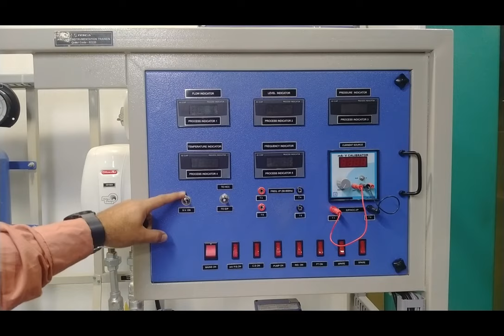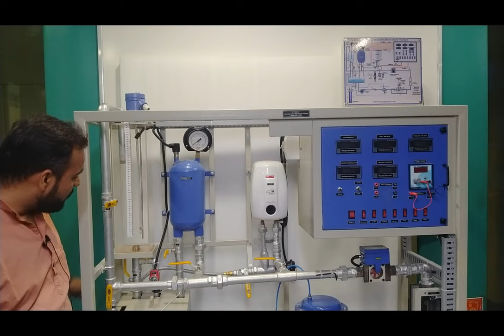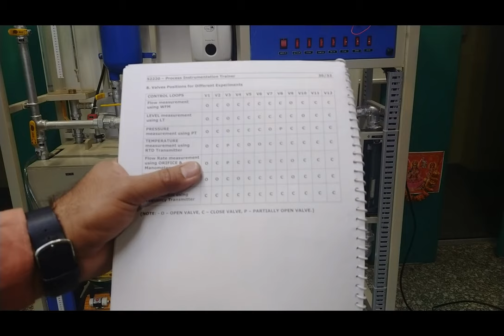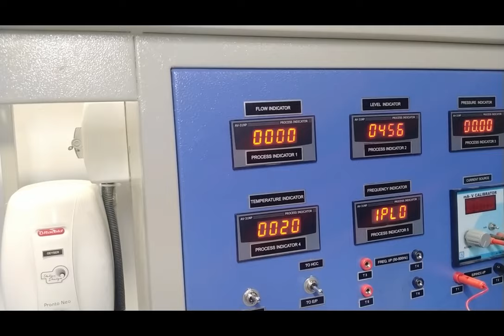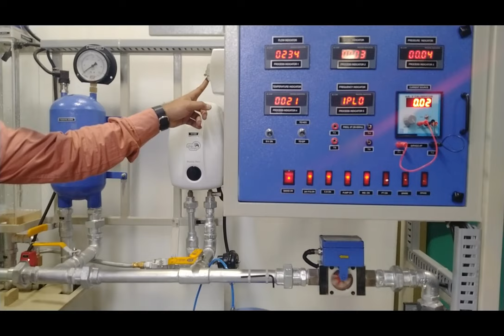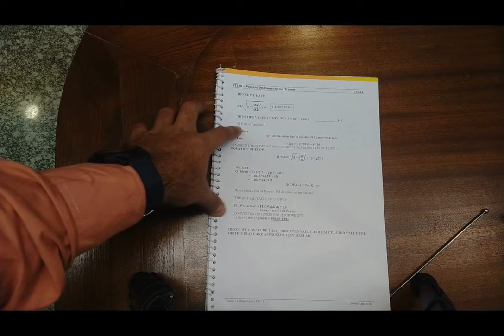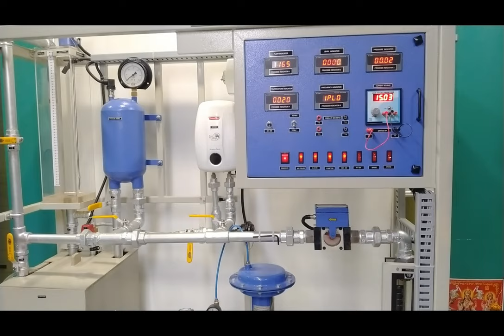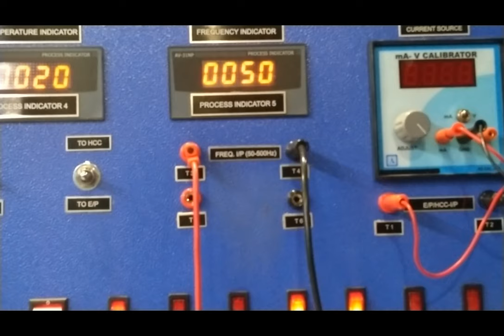Process Instrumentation Trainer || Tesca 52220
In this Video we are Giving Demo on Process Instrumentation Trainer.